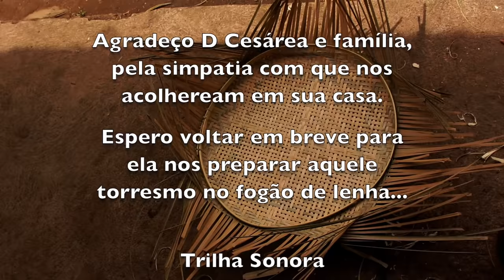A PENEIRA DE ABANAR FEIJÃO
Dona Cesárea tem 90 anos, nunca parou de trabalhar e nos ensina a fazer a peneira de taquara azul enquanto nos conta sobre sua vida...